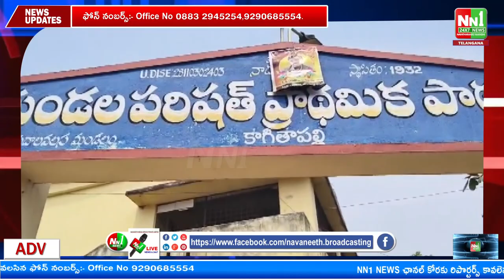వంగర : స్వేచ్ఛగా ఓటు వేయండి..జిల్లా క‌లెక్ట‌ర్ నాగ‌ల‌క్ష్మి..లక్ష్మిపేటలో అవ‌గాహ‌నా స‌ద‌స్సు.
"nn1news live"
"nn1news luve"
"nn1news"
"nn1news live"

NN1 NEWS#
NN1 News#
nn1news live#
nn1news breaking news today#
nn1news Breaking#
nn1news Youtube on live#
nn1news Sucribe#